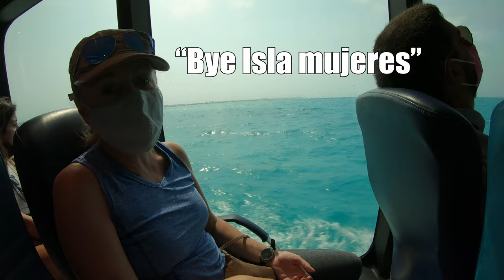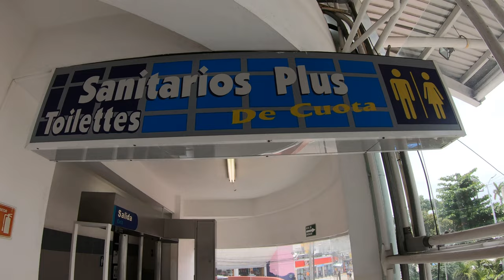CANCUN: Can we RESCUE my CUP? ~ VLOG 203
If you've been watching the last couple weeks, you know Chris has been lamenting his missing coffee cup that he left at the Fairfield Inn Cancun Airport.  He was assured by staff that his beloved cup was being held for him so we launched our on our Cup Recovery Mission.  Let's see how this plays out...

Cameras:
GoPro Hero 7 Black
iPhone 11